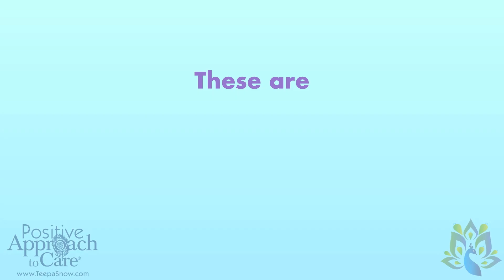Courageous Conversations: Planning for the Later Stages of Dementia and End of Life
Join Bonnie Erickson and Corrie Phillips as they discuss Bonnie's courage to make the tough decisions needed to plan for the later stages of dementia and end of life to ensure that Bonnie's wishes are met and clearly communicated with her family.